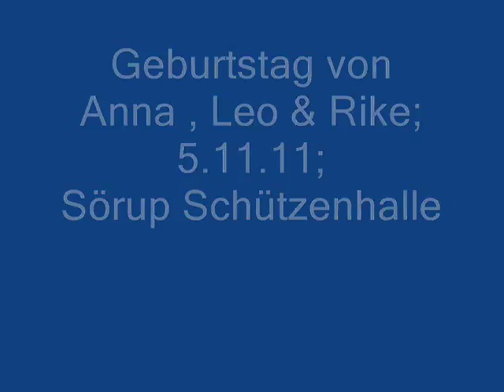Geburtstag Anna, Leo, Rike 5.11.11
Hier das komplette Videomaterial der Geburtstagsfeier von Anna, Leo und Rike am 5.11.11 in der Schützenhalle Sörup.

Sorry für die schlechte Quali.

Viel Spaß! :)